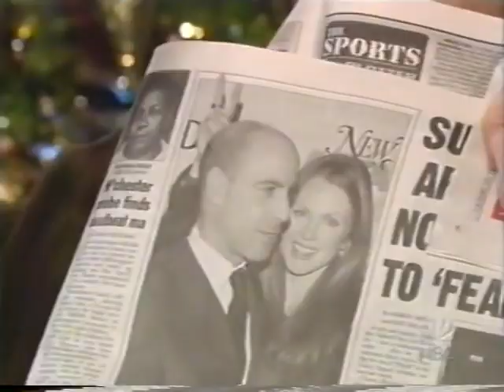The Wrong Julianne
Don't feel bad - I also mistook Casablancas for Lennon